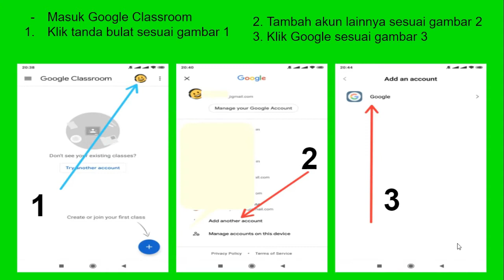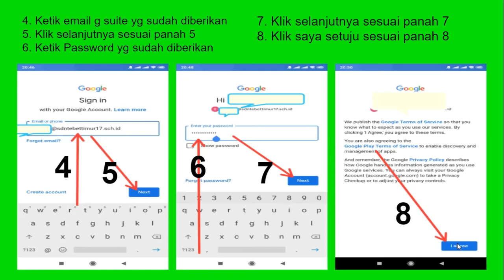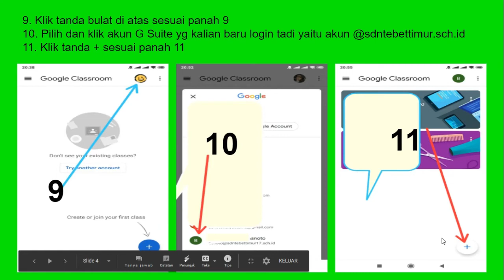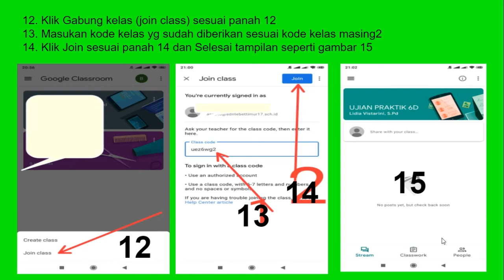Cara Join Google Classroom Lewat HP menggunakan akun G Suite